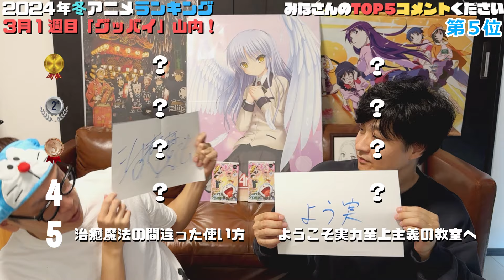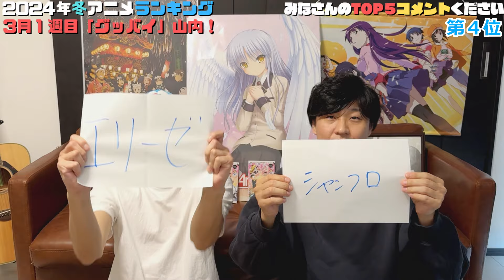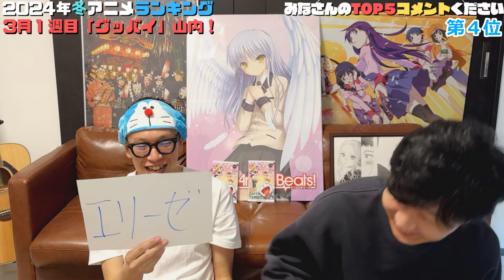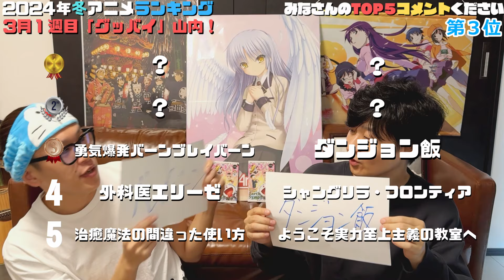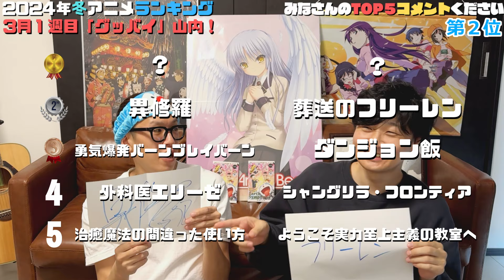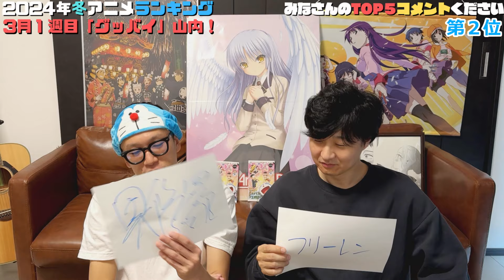【2024年冬アニメ】3月1週目ランキングTOP5が熱い！勇気爆発だ！【山内君も爆発しました】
biz研で検索！
Twitterでは漫画やニュース、アニメ、ラーメン、などジャンル問わずツイートしております。
フォロワー2600人達成しました！

biz研で検索！
Instagramでは漫画やニュース、アニメ、ラーメン、グルメなどジャンル問わずツイートしております。
フォロワー600人達成しました！

TikTokアカウント👇
bizkenp
biz研で検索！
フォロワー900人達成しました！
★撮影後にライブを実施します！毎週一回くらい！告知あり